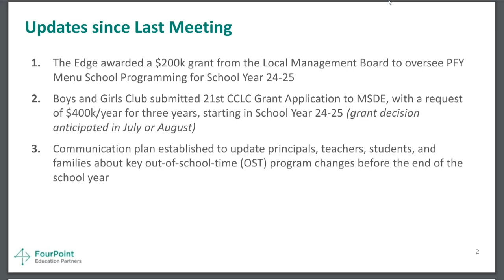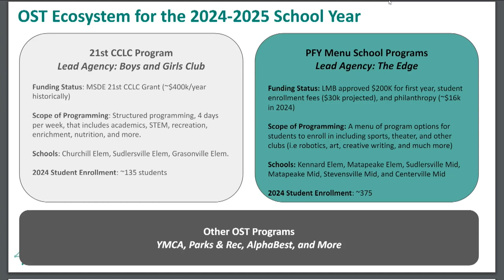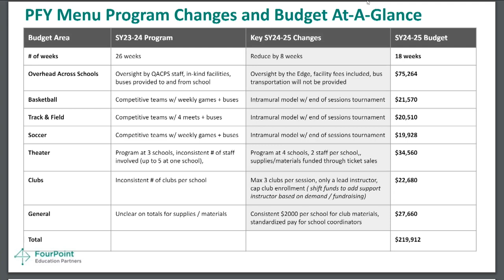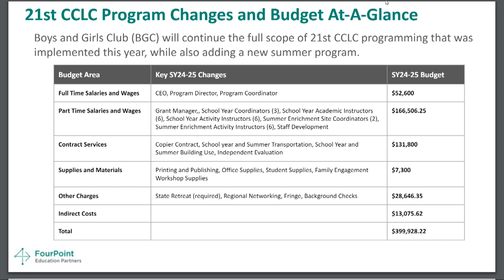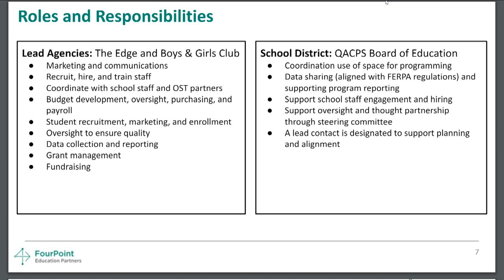BOE Work Session - May 15, 2024